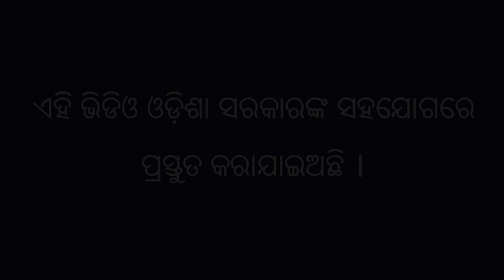ଡାଳୁଅ ଧାନ ଚାଷ ପାଇଁ ତଳି ଘେରାର ପରିଚାଳନା